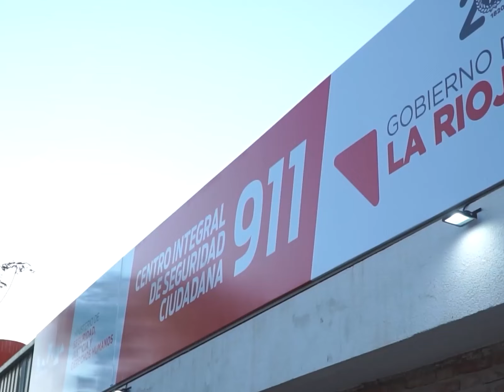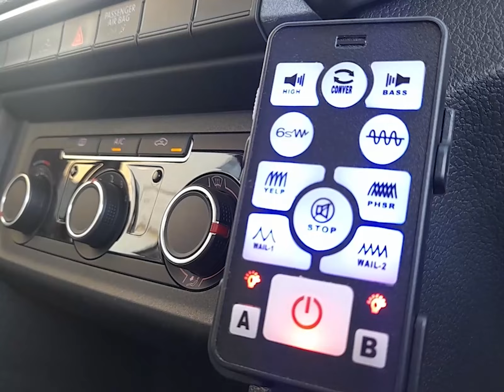POLICIA DE LA PROVINCIA